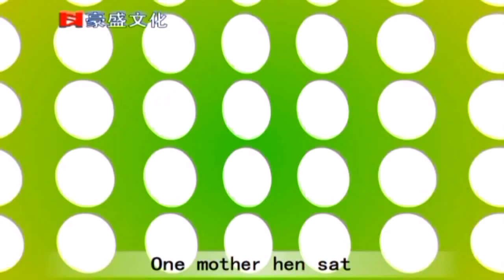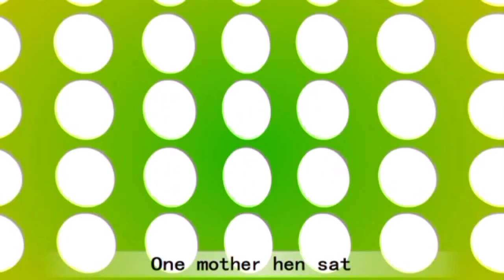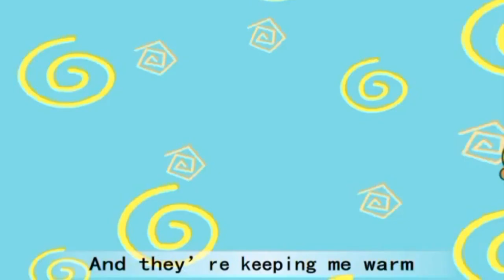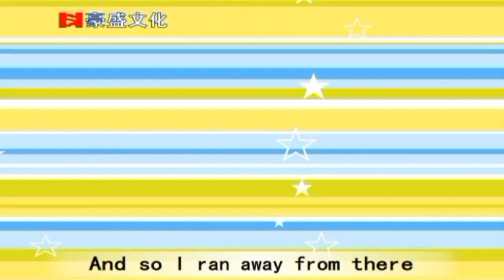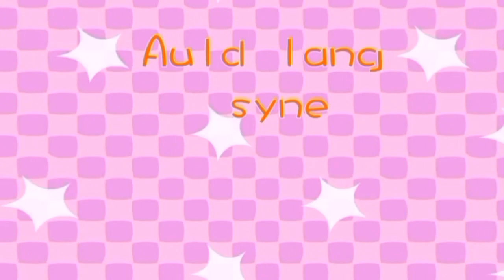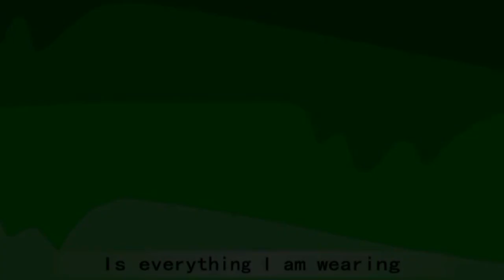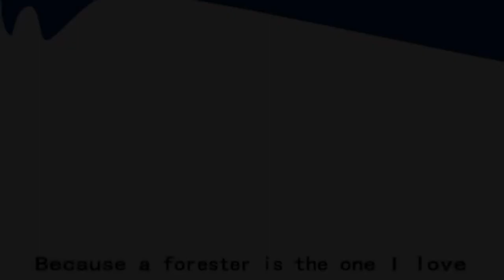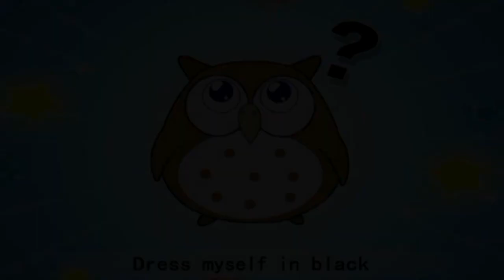KARAOKE英文金曲一起唱之我最喜歡的英文兒歌D2B (有人聲及歌詞字幕) English Kids Songs with Lyrics Subtitle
1. Spring Chicken 2. The Bear 3. Auld Lang Syne 4. Butterfly 5. Color Song 6. Lovely Summer’s Day 7. Over the Meadow